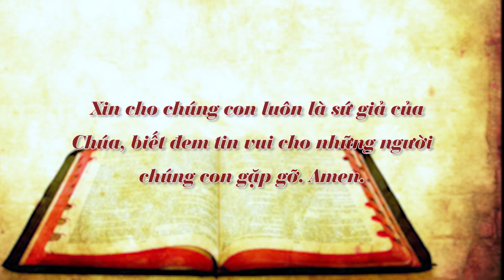Chấm nối chấm 2021, thứ tư 29.9 - Sứ mạng của Thiên Thần.